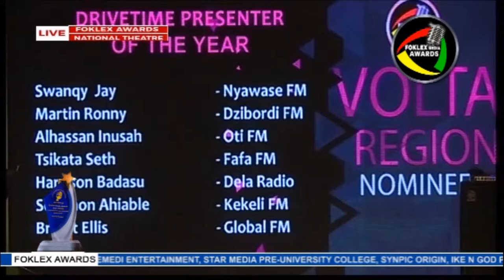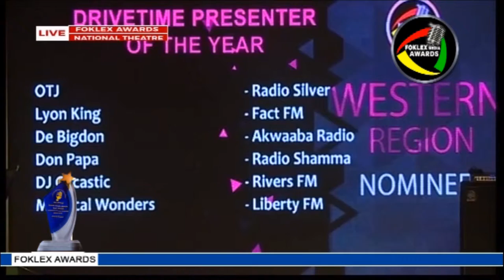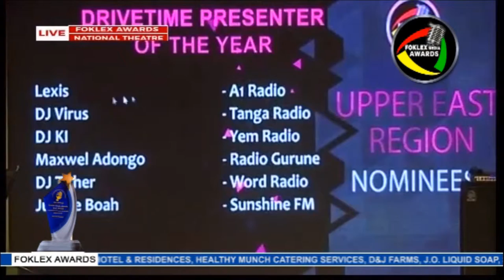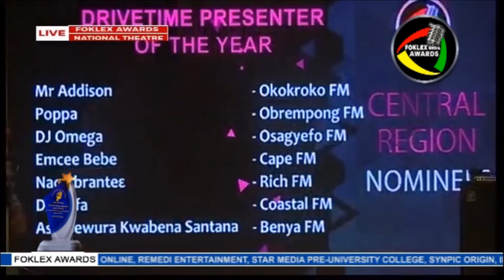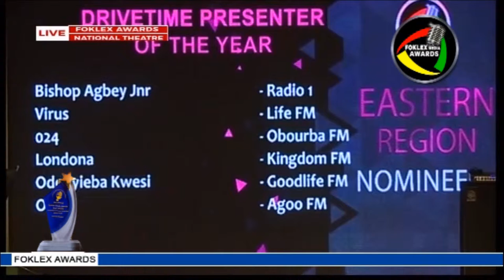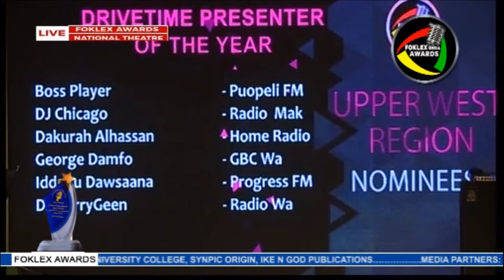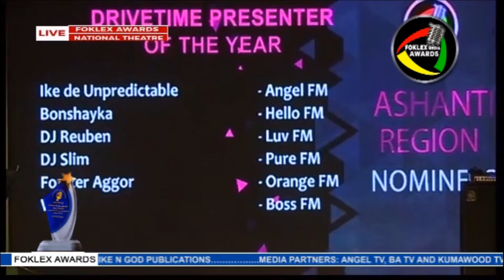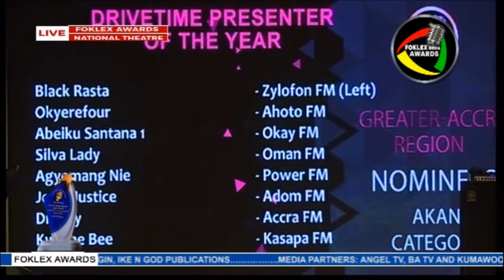IKE UNPREDICTABLE WINS Drive Time Presenter of the Year other other Regions Winners.